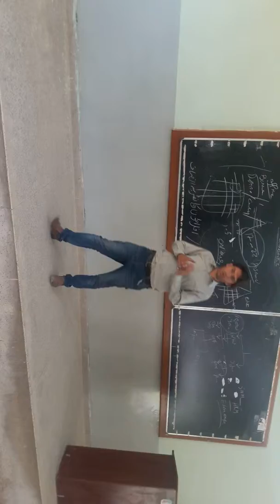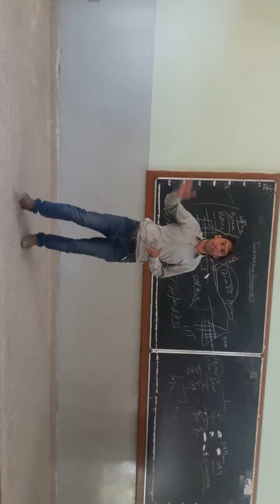KU presentation at Dep: p, science